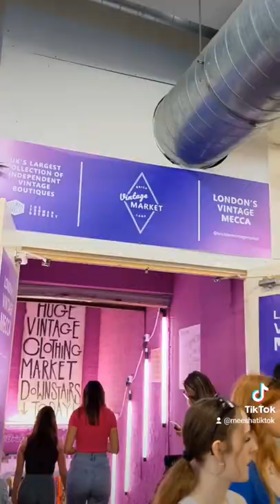I found the cheapest London food market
Upmarket at brick Lane London! Google maps for exact location